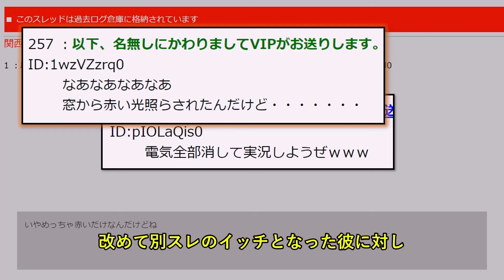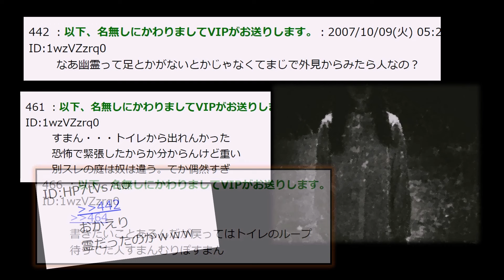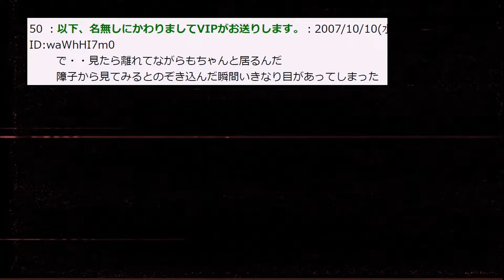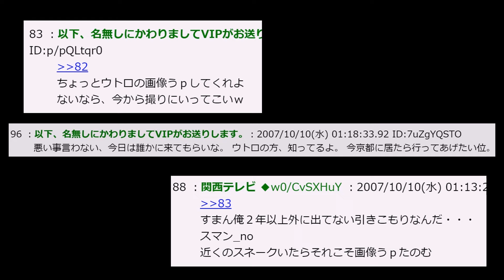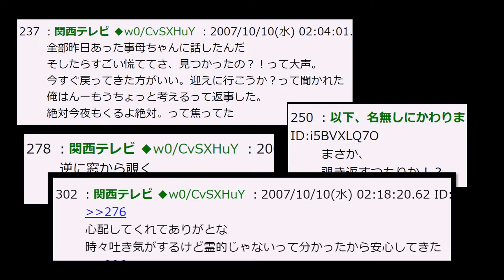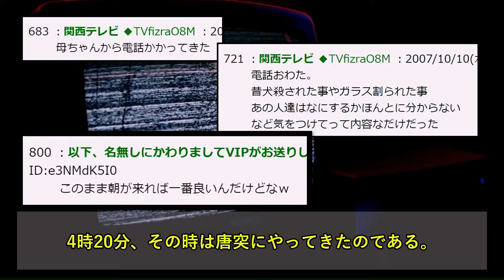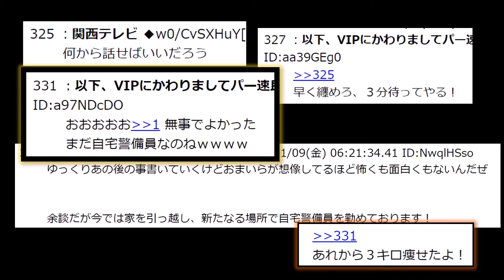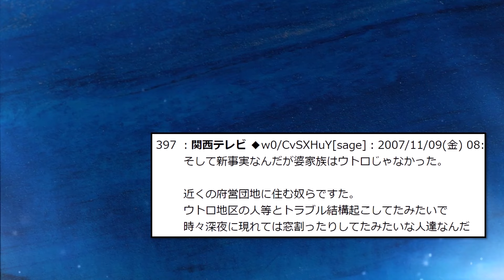[2ch怖いスレ]関西テレビ見てたら憑かれた、日本のタブーに切り込みます[ゆっくり解説]